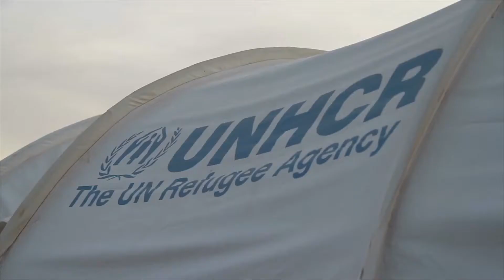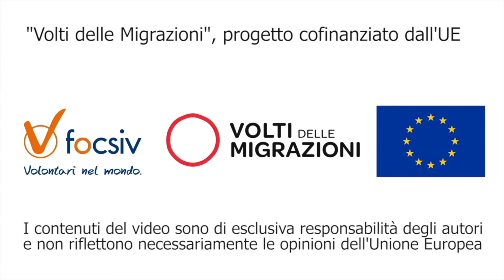Clima e migrazioni: FOCSIV e GCAP Italia - OnePeopleOnePlanet 2021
Clima e migrazioni: il video di FOCSIV e GCAP Italia